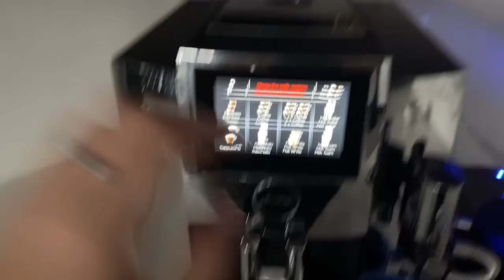FURTUNA DE ZAPADA (40 DE CM!!) — DAILY VLOG CU IDO_TWINS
Buna seara! In vlogul asta a nins 40 de cm și am făcut un daily vlog sa va aratam Putin cat de frumos este când ninge în Canada! Va pupam și haideți cu 100k!!